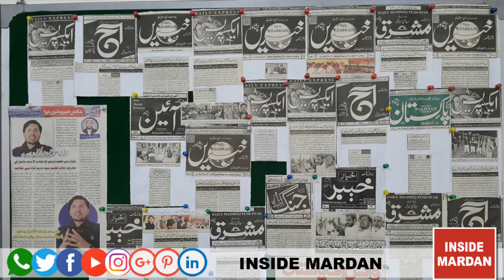The life and achievements of sir Nadeem shah.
مردان سے تعلق رکھنے والے مشہور ماہرِ تعلیم، جماعت اسلامی کے شغلہ بیاں مقرر، عوام و خواص غریب و امیر اور  مرد و خواتین میں  یکساں مقبول ، مردان کے طلبہ تنظیموں کے ہردلعزیز  قائد ، جماعت اسلامی کی طلبہ تنظیم "اسلامی جمعیت طلبہ" کے کامیاب ناظم ، اساتزہ تحریک کے روح رواں، مردان کی سیاست اور خدمت کے تابندہ ستارے، علم و عمل و یقین کے پیکر ، مصلح، مدبّر ، واعظ اور اقراء سکول / کالج کاٹلنگ روڈ مردان کے پرنسپل محترم جناب ندیم شاہ صاحب کی زندگی کے مختلف پہلوؤں کے حوالے سے انسائڈ مردان کی خصوصی رپورٹ ۔